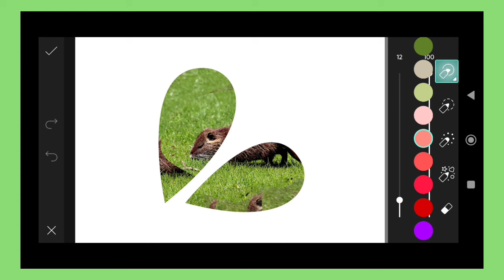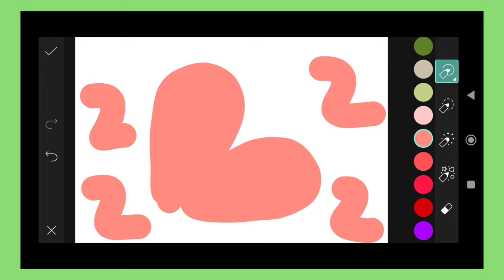Trending HDR video | A Screen Of Pure Pink sdc editing cc | Background | Bp Backdrop A380F K #100